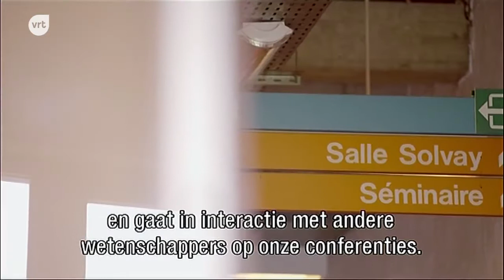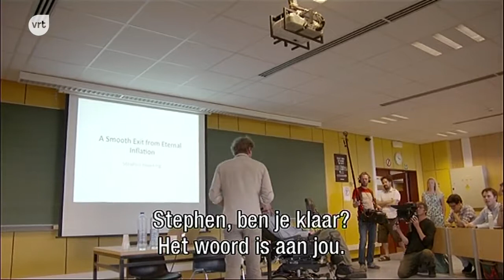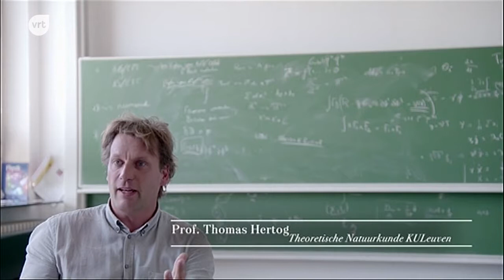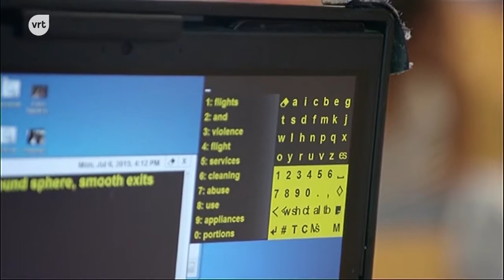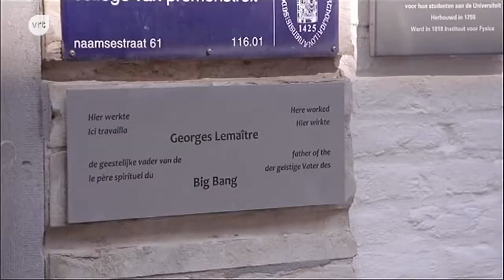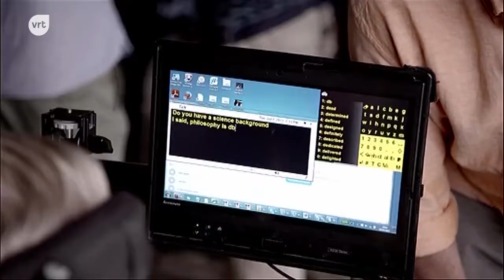In het spoor van Stephen Hawking, deel 2 | Terzake (2015)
In de zomer van 2015 volgde Terzake de wereldberoemde wetenschapper Stephen Hawking tijdens zijn bezoek aan Leuven. Hawking was er om te werken en te denken met zijn collega Thomas Hertog. Kathleen Cools kon Hawking exclusief volgen en interviewen.

Een reportage van Kathleen Cools en Bart Aerts voor Terzake (25 augustus 2015)